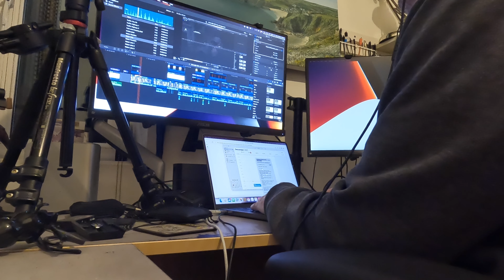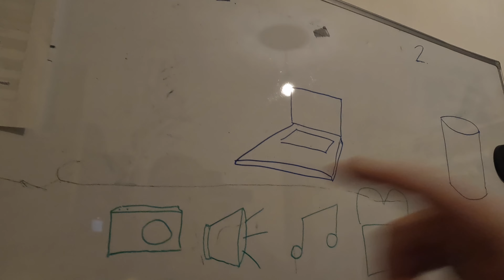2112 #31 Runaround day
Gotta get those last few things sorted before the trip to the outlaws.  Chrimbo sorting done.

Music today:
Noisey - ELPHNT
City Night Lights - Bad Snacks